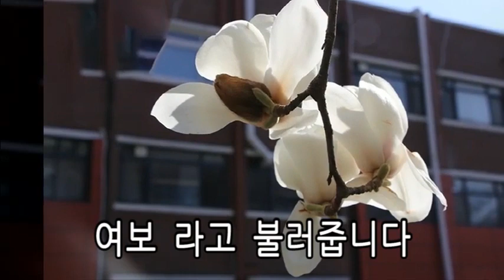왕자님(2017년)/금잔디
1.노래 : 왕자님
2.가수 : 금잔디
3.작사 : 화씨212
4.작곡 : 화씨212
5.영상 : 목련 꽃 모음
6.가사
꽃이라 부르십니다
사랑한다 말하십니다
이 세상에 내가 내가
최고라 하신답니다
별도 달도 따 주신대요
나 없으면 죽겠답니다
원하는 건 모두 모두
다 줄 거랍니다
왕자님 우리 왕자님
어쩌려고 그러십니까
여자마음 흔들어 놓고
꼭 그리 하셔야 해요
그 약속 지켜주세요
그러면 오늘 밤 당신의
공주가 되 드릴께요
여보 라고 불러줍니다
내 꺼 하자 말하십니다
너무 좋아 긴가 민가
꼬집어 보신 답니다
평생 동안 업어 준대요
물 한 방울 안 묻히고요
눈물일랑 아픔일랑
다 가져가신 답니다
여자 마음 흔들어놓고
꼭 그리하셔야 해요
그러면 영원히 당신의